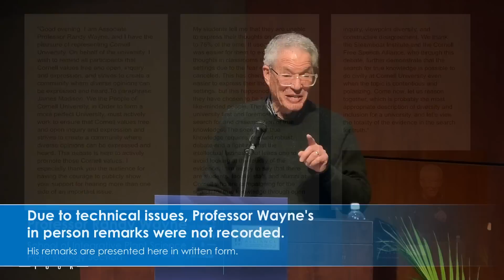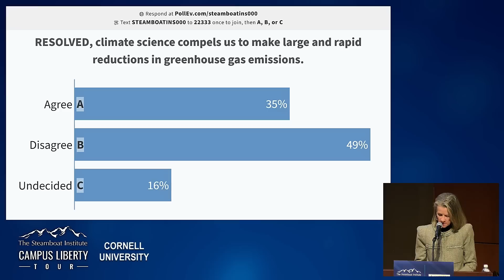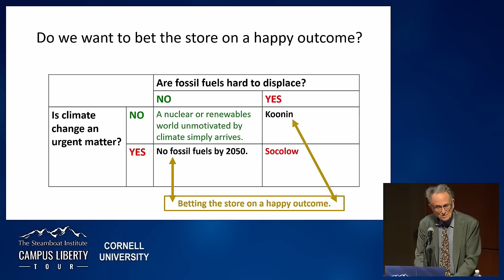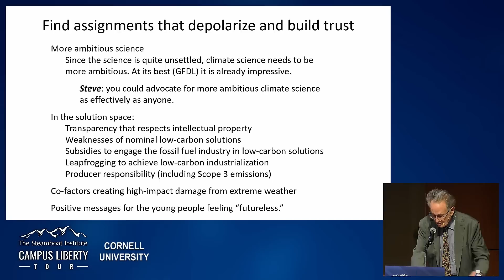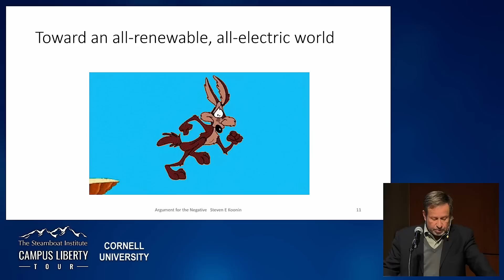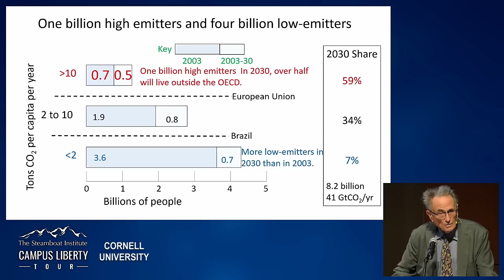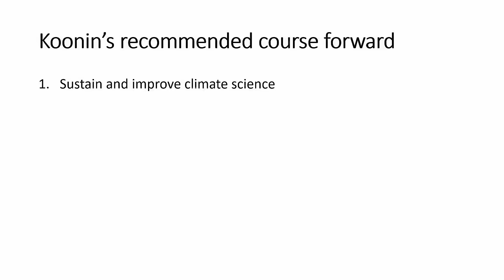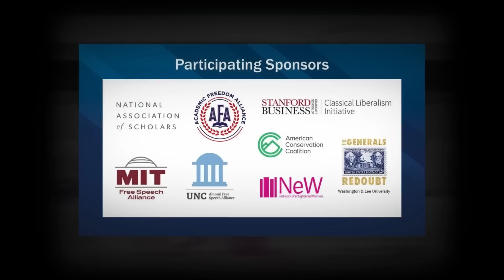Cornell University: Does real climate science require rapid reductions in greenhouse gases?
Steamboat Institute hosted a Campus Liberty Tour debate at Cornell University on Mar 15, 2023. Drs. Steven Koonin and Robert Socolow debated the resolution: “Climate science compels us to make large and rapid reductions in greenhouse gas emissions.” The debate was moderated by Steamboat Institute Blankley Fellow Sarah Westwood.
In the pre-debate poll, 37% of the audience agreed with the proposition vs. 47% who opposed it. In the post-debate poll, 28% of the audience agreed vs. 66% who opposed.